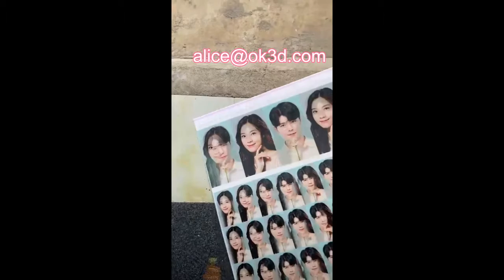OK3D PSDTO3D101 lenticular software make 2 PHOTOS into FLIP effect with very good lenticular effect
OK3D PSDTO3D101 lenticular software function:

1. Modify layer drawline, like move, zoom in and zoom out, different layers can move, cut, paste, zoom,  point can move, add or delete
2. Angles can be 999, 2d to 3d conversion is more smooth
3. LPI and size setting are unlimited
4. Support CMYK and RGB, strong 3d effect is very clear
5. Midline can be aligned automatically
6 .Support output PSD, gif, tiff, bmp file
7.Lenticular effect can be made into 3D,flip,morph,zoom,animation
8. Support importing large size PSD file, you can make large 3d photo easily, output file can be 40GB, output DPI can be 9600
effect 3D,flip,morph,zoom,animation
technical support Provide for free
Copyright registration No. 2009SR039988
System requirement All windows system